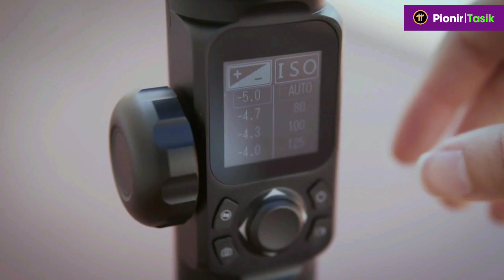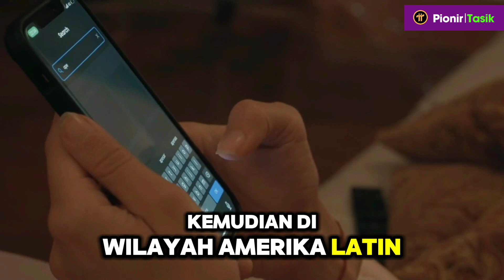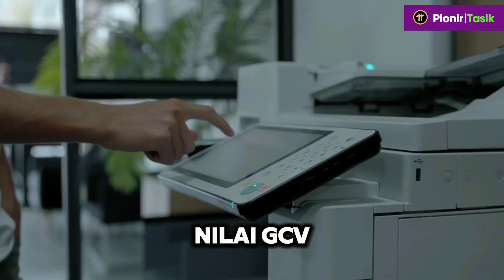Fakta GCV $314.159 dan Open Network‼️Pi Network Terbaru Hari ini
PI NETWORK NEWS: Menjelajahi GCV: Jalan Menuju Kesuksesan untuk Pi Network

Para Pionir yang terhormat, Semoga hari Anda menyenangkan dan bahagia!

Kami berada pada tahap penting dalam pengembangan Jaringan Pi - Open Mainnet (OM). Ini adalah momen yang sangat penting tidak hanya bagi pertumbuhan Pi tetapi juga bagi seluruh komunitas pionir kami. Pada saat ini, memahami dan mendukung Nilai Konsensus Global (GCV) adalah hal yang paling penting.

GCV-Visi Global untuk Pi

Nilai Konsensus Global (GCV) bukan sekedar angka namun merupakan visi jangka panjang untuk Jaringan Pi. GCV bertujuan untuk mencapai nilai 1 Pi = 314159 USD, yang mencerminkan nilai Pi sebenarnya berdasarkan konsensus global. Tujuan ambisius inilah yang kami perjuangkan untuk menciptakan ekosistem Pi yang berkelanjutan dan stabil di masa depan.

Mengapa GCV Penting?

1. Membangun Nilai Berkelanjutan: Hingga saat ini, belum ada pergerakan untuk menetapkan nilai Pi melebihi GCV 314159 USD. GCV adalah landasan paling penting untuk memastikan nilai Pi mematuhi pedoman kertas putih Jaringan Pi. Tanpa GCV, Tim Inti tidak mungkin menyatukan nilai Pi untuk Open Mainnet.

2. Mendorong Pembangunan: GCV yang jelas dan diakui akan mendorong partisipasi dan investasi dalam ekosistem Pi, sehingga menciptakan peluang baru bagi dunia usaha dan individu.

3. Menyatukan Komunitas: Ketika semua orang menyetujui nilai GCV, kita akan memiliki komunitas yang lebih kuat dan bersatu, siap menghadapi tantangan apa pun.

Negara-Negara yang Melaksanakan Kampanye GCV

Kampanye GCV

Di seluruh dunia, para pionir secara aktif terlibat dalam kampanye GCV. Negara dan wilayah penting termasuk namun tidak terbatas pada:

Filipina

Indonesia

Malaysia

Vietnam

Kamboja

Tiongkok

Taiwan

Banyak komunitas Afrika seperti Pantai Gading, Benin, Burkina Faso, Kamerun, Burundi, Tanzania, DRC, Rwanda, dll.

Komunitas Arab seperti Yaman, Kesultanan Oman, dll.

Amerika Latin seperti Argentina, Chili, Kolombia, dll.

Program Pelatihan dan Peluang Partisipasi
Tim GCV telah menetapkan program pelatihan komprehensif untuk mengembangkan pengetahuan dan keterampilan perwakilan GCV di berbagai negara. Program ini membekali perwakilan dengan alat dan informasi yang dibutuhkan untuk mempromosikan dan menerapkan GCV secara efektif di wilayah mereka. Para pionir didorong untuk berpartisipasi dalam kampanye ini, mendukung, dan menyebarkan informasi tentang GCV untuk membantu Pi tumbuh lebih cepat, lebih luas, dan lebih berkelanjutan.

Memahami, mendukung, dan berpartisipasi dalam kampanye GCV merupakan hak dan tanggung jawab setiap pionir. Keberhasilan proyek ini tidak lepas dari kesadaran, pemahaman, dukungan, dan promosi kami terhadap GCV, serta partisipasi kami dalam membangun ekosistem GCV di setiap negara mulai saat ini. Hal ini tidak hanya menjamin keberhasilan individu dan komunitas pionir global, namun juga berkontribusi terhadap akumulasi Pi bagi negara-negara di masa depan.

Pertanyaan untuk Pionir:

Apa yang Anda inginkan untuk proyek Jaringan Pi ini?

Jika Anda menganggap GCV masuk akal dan perlu, dukung dan sebarkan informasi tentang GCV secara aktif.

Jika Anda ragu tentang GCV, luangkan waktu untuk melakukan penelitian menyeluruh. Seluruh penjelasan teoretis tentang GCV didukung oleh dokumentasi dan strategi yang jelas untuk memastikan bahwa GCV tetap berada dalam kendali dan mematuhi buku putih Jaringan Pi.

Dengan merangkul dan mendukung GCV, kita masing-masing berkontribusi dalam membangun masa depan yang kokoh dan sukses bagi Jaringan Pi. Persatuan dan tindakan bijaksana adalah kekuatan kami dalam mencapai visi GCV dan memberi manfaat bagi seluruh komunitas seiring